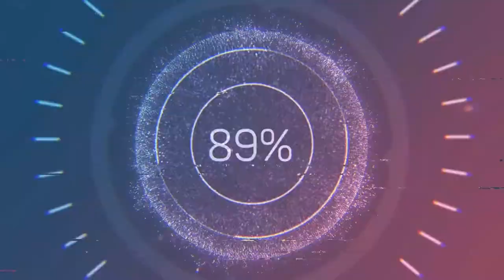RACING HOMER PIGEON CHENNAI DAY BY DAY HANDFEEDING CHICKS GROWTH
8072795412 CAL OR WHAT'S APP.